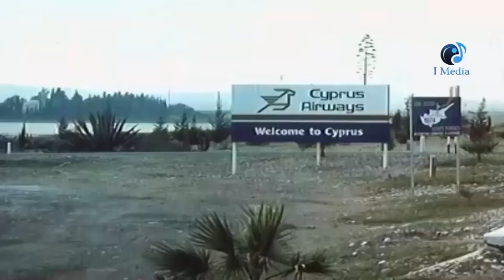رد هيمه على قتل سعيد فى نفس الليله